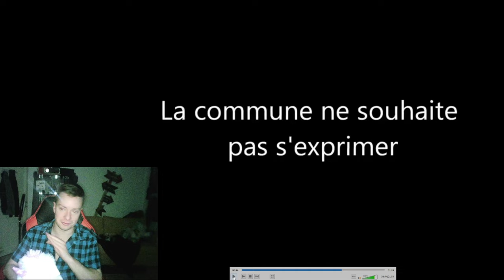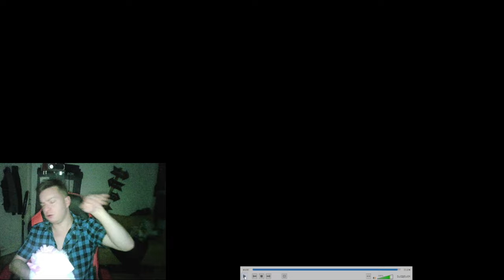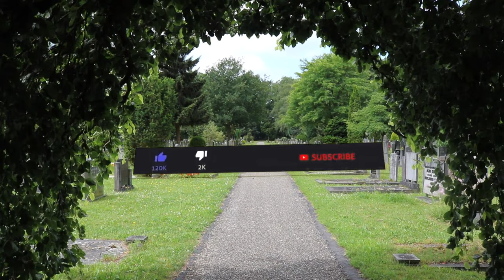THS 2: 4 VIDÉO DE FANTÔMES, QUE FAIT LA POLICE !!!